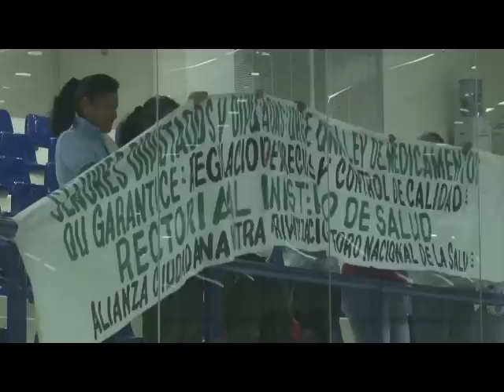Ley Medicamentos Entrevista a Roberto Lorenzana